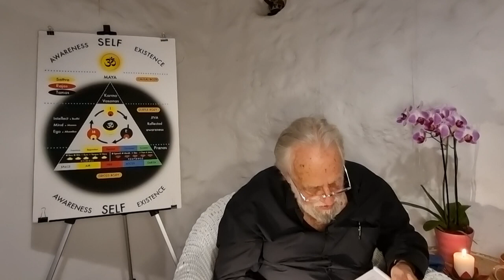(4) Am I Actually a Person? Am I the Body? The Mind? Patanjali Yoga-Vedanta Seminar 2022